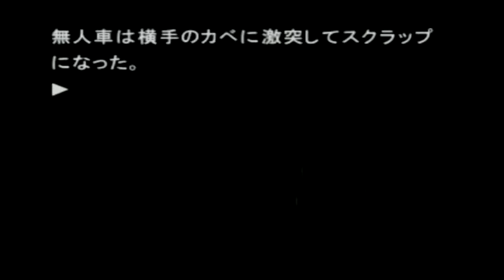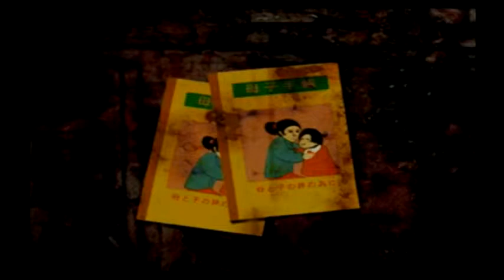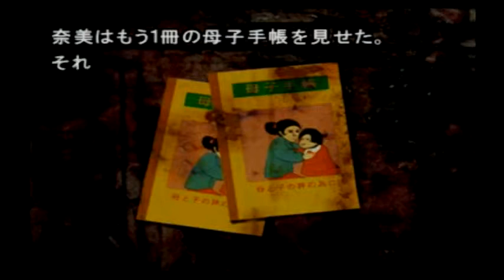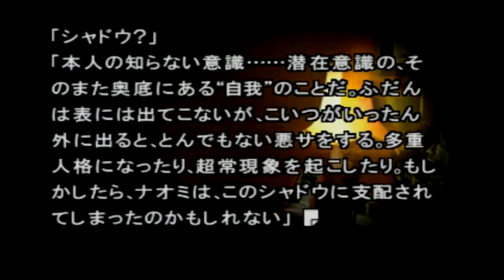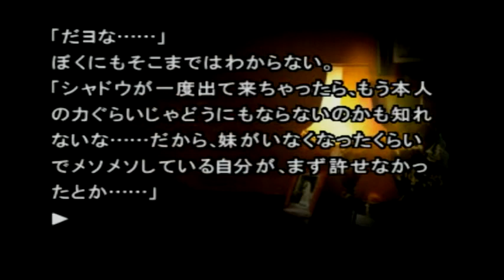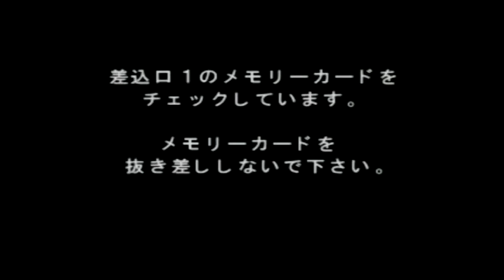弟切草 蘇生編を楽々実況プレイpart4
part4
ついにこの館の住人が明らかに！？
そして館の謎も徐々にわかってきます。
しかし、まだ終わりそうにないです。